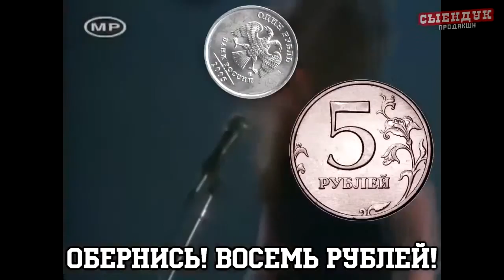Все мои выпуски послышалось. От vladislav vlogs